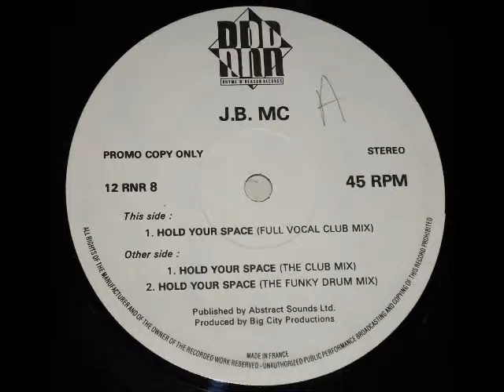J.B. MC "HOLD YOUR SPACE" (THE FUNKY DRUM MIX) 1989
J.B. MC "HOLD YOUR SPACE" (THE FUNKY DRUM MIX)
rhyme n reason records 12 rnr 8
1989 / 1990 hip house
big city productions